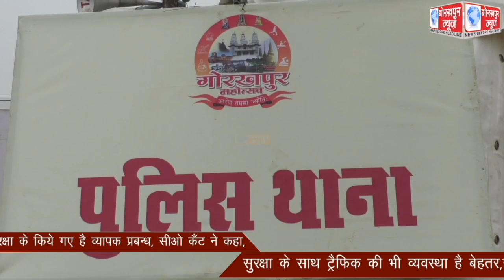दो दिवसीय गोरखपुर महोत्सव में सुरक्षा के किये गए है व्यापक प्रबन्ध, सीओ कैंट ने कहा,सुरक्षा के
दो दिवसीय गोरखपुर महोत्सव में सुरक्षा के किये गए है व्यापक प्रबन्ध, सीओ कैंट ने कहा,सुरक्षा के साथ ट्रैफिक की भी व्यवस्था है बेहतर,जम कर उठाये महोत्सव का लुफ्त।।